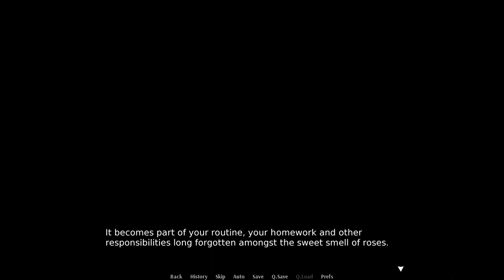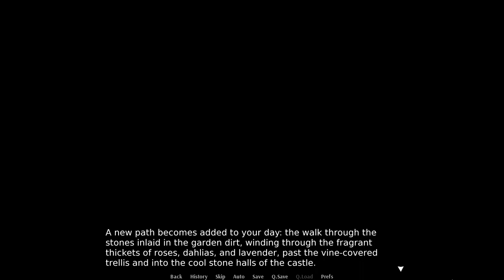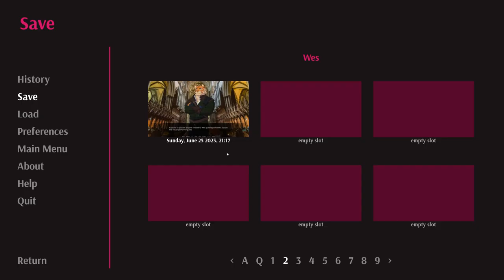Flirtatious Daddy Tiger- In Case of Emergency| Wes' Path #5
Kieran and Wes get a little flirty with each other in a new episode of In Case of Emergency!